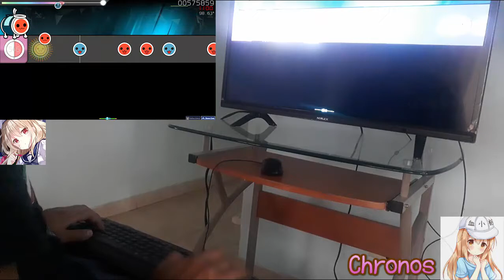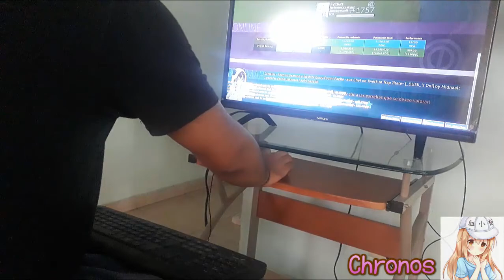【osu!Akatsuki】Camellia - Shun no Shifudo o Ikashita Kare Fumi Paeria [_Dusk_'s Oni] Rank S FC #2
Player:【i-yitsure】"Me"

**Technical Data:**

FPS of Original File: ??? Frames (bruh, im lazy)

Skin used in the video: wait for the link